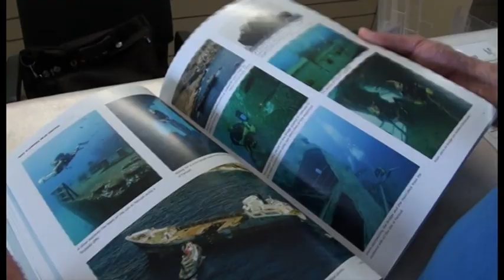Scubaverse talks with Ian Pitchfork from Aquaventure about diving in Malta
In a video shot exclusively for Scubaverse.com, Jeff Goodman talks with Ian Pitchfork from AquaVenture, a PADI 5 Star Resort in the North of Malta about the diving that the Maltese Islands have to offer.